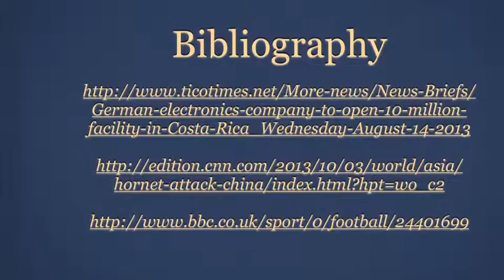YOLO News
Leonel Yan

Diego de la Garza

Antonio Cartin

Lincoln School 8th Grade 2013